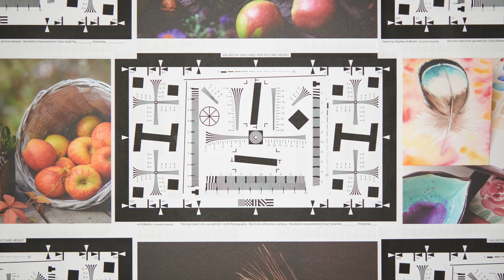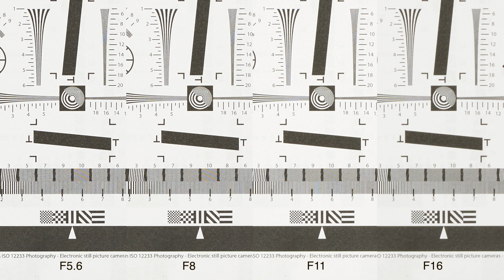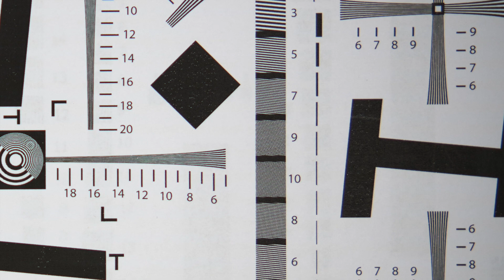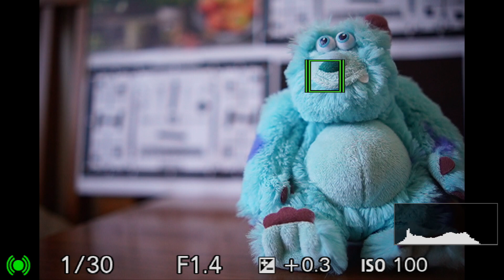VILTROX 33mm F1.4 STM PER SONY : UN CLASSICO PER LA TUA SONY APSC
Viltrox 33mm f1.4 : nitidezza, aberrazioni, sfocato, flare, distorsione, vignettatura, autofocus

Poco tempo fa abbiamo pubblicato il test del Viltrox 23mm f1.4 E-Mount  , in questo video sottoponiamo alle nostre prove il Viltrox 33mm f1.4 E-Mount dedicato anch'esso alle mirrorless Sony APSC.

Vi ricordo che la  focale 33mm riparametrata al Full Frame corrisponde come angolo di campo al classico 50mm che è stata una nave scuola per tantissimi fotografi ai tempi della pellicola.

Una focale che mantiene tutt'ora il suo fascino , posso affermare che è camaleontica, si adatta un po' a tutto , certo la caccia fotografica non è il suo pane, con prestazioni mediamente molto elevate.

Abbiamo quindi testato il Viltrox 33mm f1.4 E-Mount , avevamo già sottoposto alle nostre prove la versione per le APSC di Fuji,  per valutare le sue prestazioni ottiche su un sensore "più facile" come il Bayer della Sony A6600 , ma in particolare per valutare il suo gruppo motore autofocus riesce a tenere il "passo" con le elevatissime prestazioni della Sony A6600.

Non dimenticare di fare la sottoscrizione al nostro canale.

E non dimenticare i nostri corsi online:
CORSO DALLO SCATTO ALLA STAMPA FINE ART